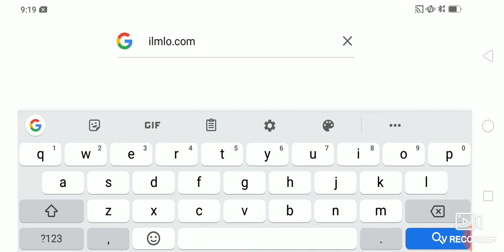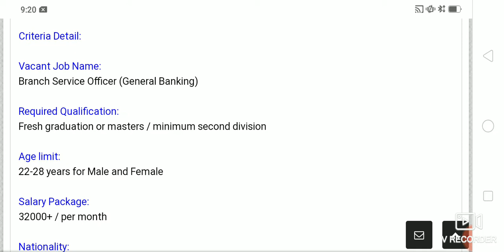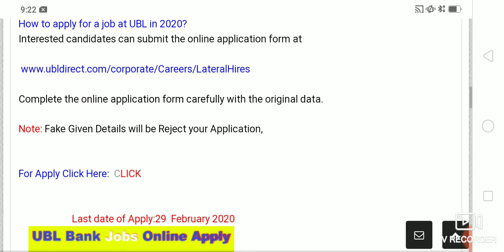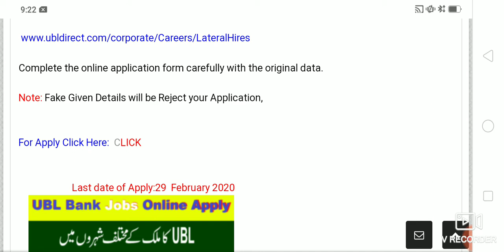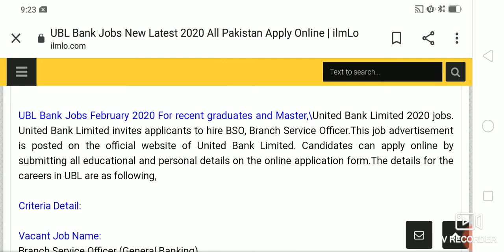UBL UNITED BANK LIMITED job in All Pakistan Apply Online Now